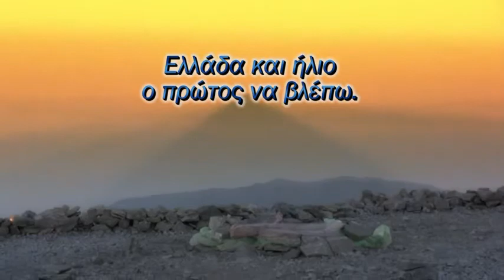Λιαντίνης Στη μνήμη του